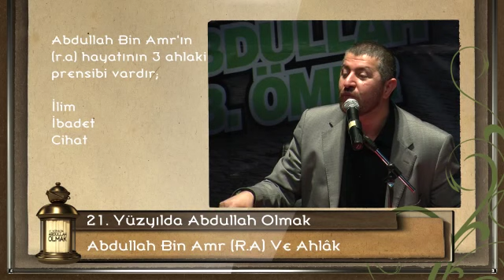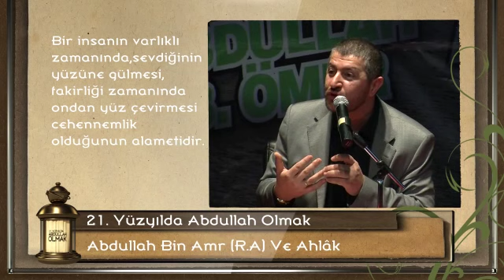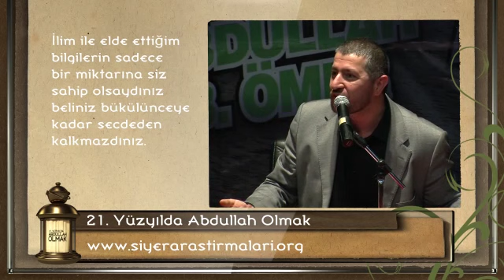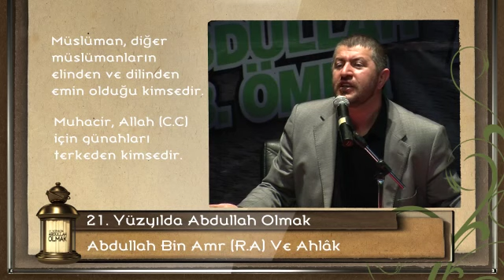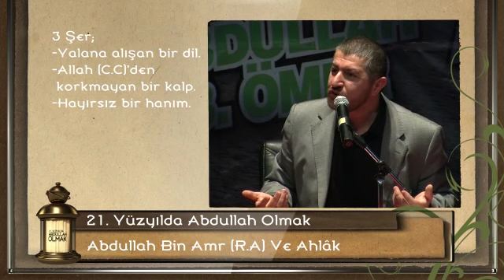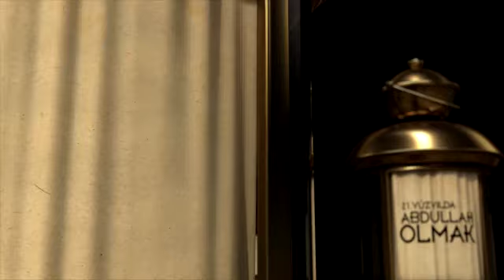Abdullah b. Amr (ra) ve Ahlak (21. Yüzyılda Abdullah Olmak -2)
Muhammed Emin Yıldırım Hocamızın "21. Yüzyılda Abdullah Olmak" üst başlığında, yaratılış gayesi kulluk olan insana, bu kulluğun nasıl olması gerektiği konusunda ufuk kazandırmaya katkı sağlaması amaçlanan konferanslarından "Abdullah b. Amr (ra) ve Ahlak" başlıklı programı.